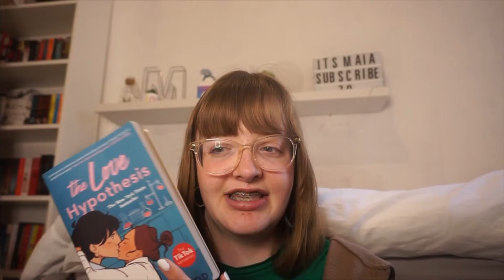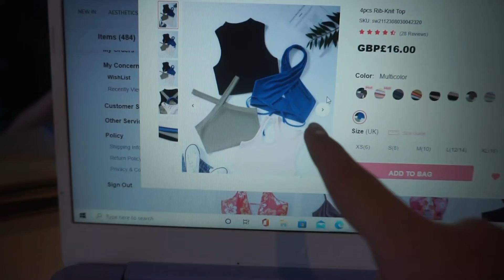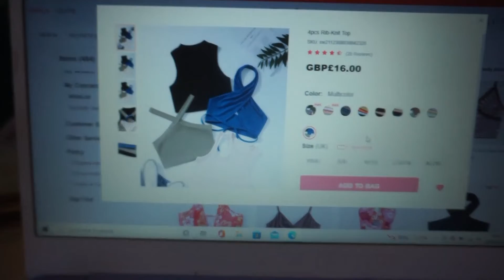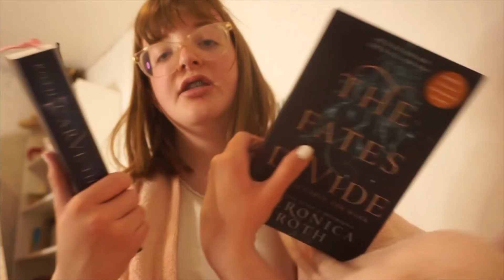realistic day in my life vlog :)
Today I'm sharing a productive and realistic day in my life.  I hope you like it :)